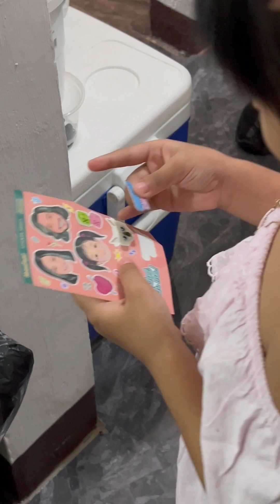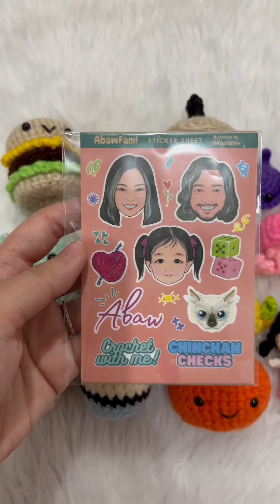1st day of work at KC Cafe 😆☕️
1st day of work at KC Cafe 😆☕️

Unfortunately we do not accept COD due to RTS / bogus buyers. Our stocks are very limited. We only accept online payments at the moment. Thank you so much for understanding! 💖